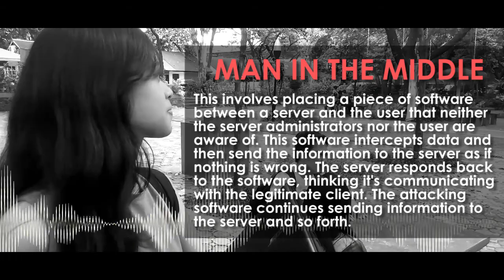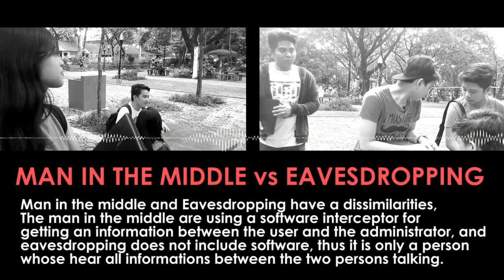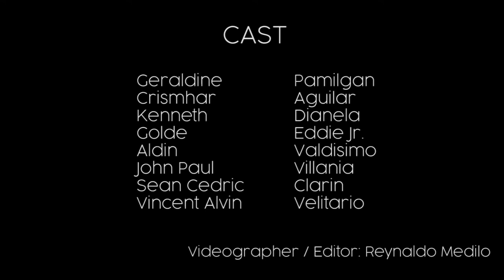Types of attack on a System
A Computer Security video presentation
Topic  discussed:
- Eavesdropping
- Man in the middle
- Man in the middle vs Eavesdropping
- Data modification attack
- Back door attack
- Denial-of-service/DOS

QCPU|BSIT|PT4D